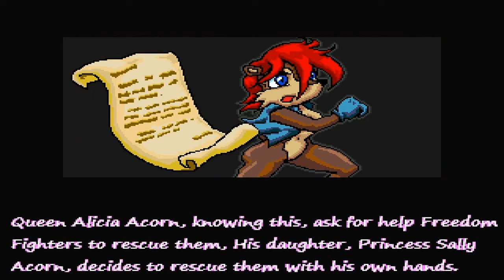Sonic - Freedom Fighters 2 PLUS Intro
A game made by MUGENHunter. This is the intro of the game.